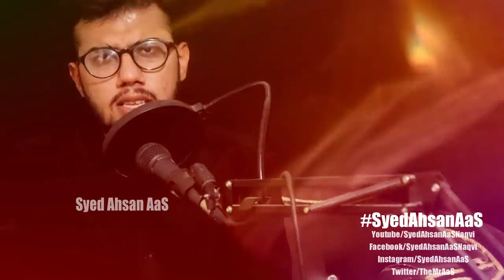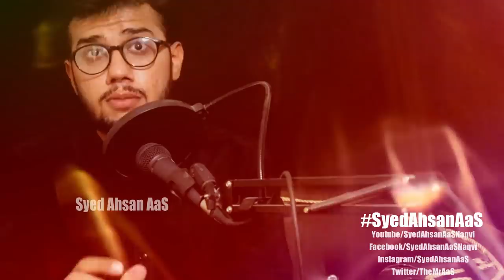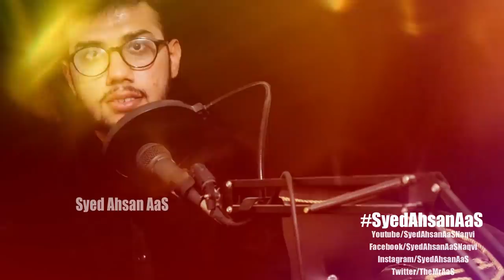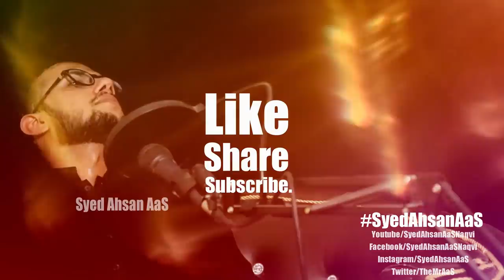Wo Meri Pehli MohabbatThi 😢 || Syed Ahsan AaS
Wo Meri Pehli Mohabbat Thi Aur Main Uski Dosri Mohabbat Tha || وہ میری پہلی محبت تھی
اور میں اُس کی دوسری محبت تھا

Usey Kisi Se Mohabbt Thi
Aur Wo Main Nahi Tha